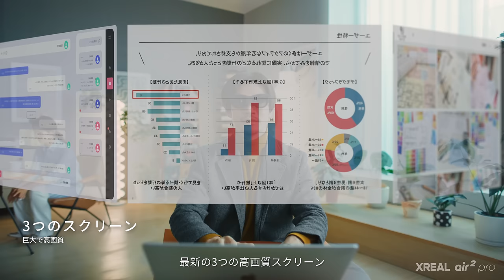XREAL AIR2 PRO Work